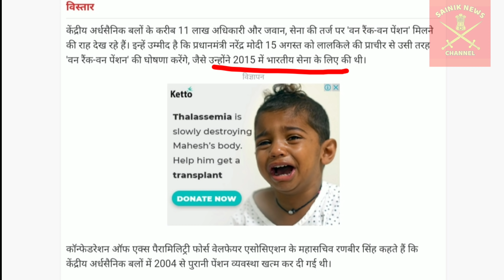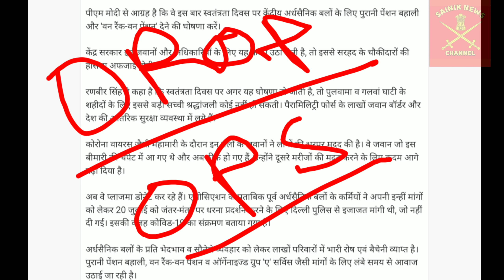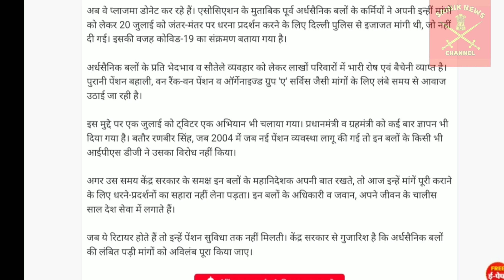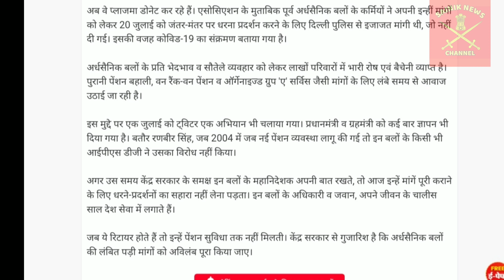OROP | OROP PENSION REVISION | OROP PENSION REVISION KAB HOGA | वन रैंक वन पेंशन पर ताजा खबर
OROP pension revision latest update
वन रैंक वन पेंशन पर ताजा खबर